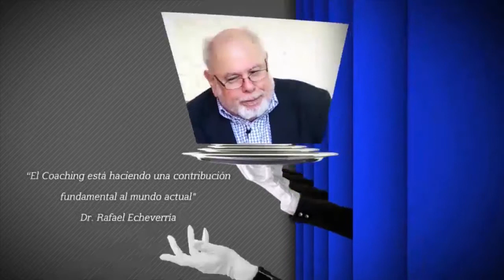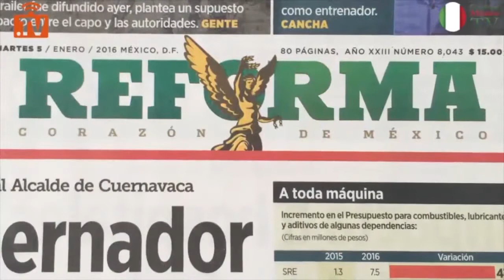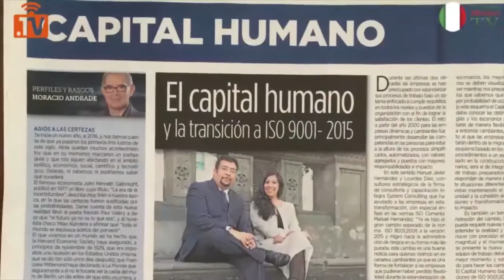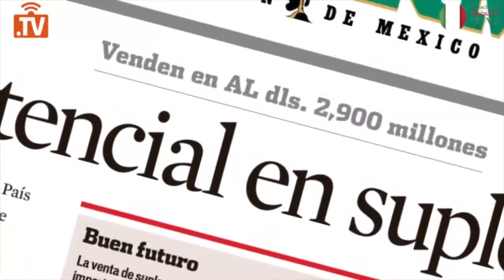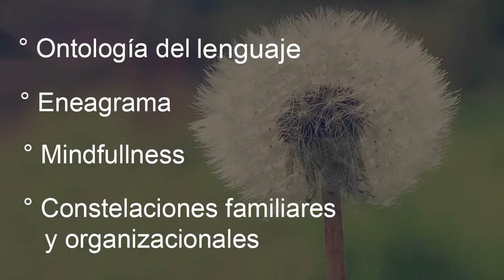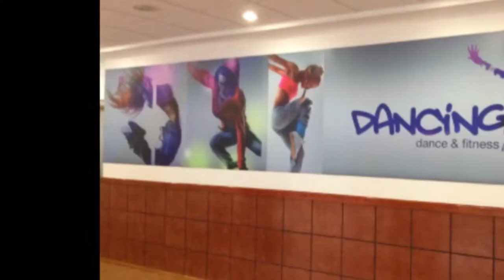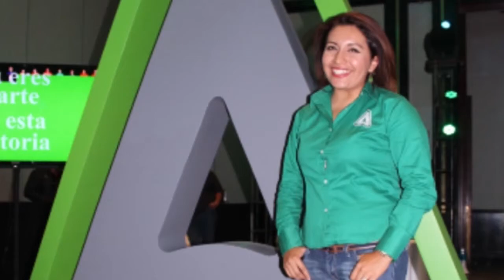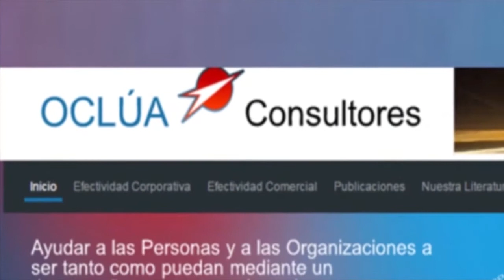COACHING MÉXICO TV: Horacio Andrade y el Capital Humano